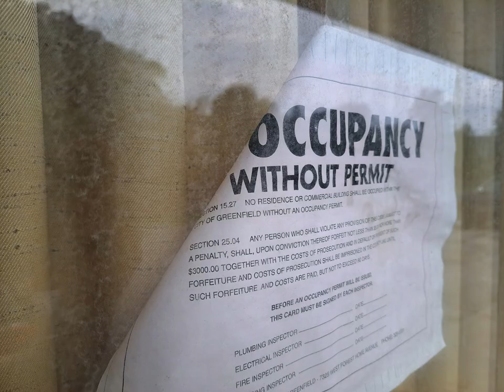Blast from the past! This abandoned 1960 motel is beyond repair.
Every time we visit it gets exponentially worse! Some day soon I fear it will be no more. For initially not expecting much, this place is a fun quick explore. Bring a respirator!